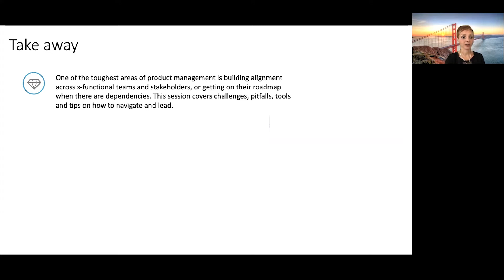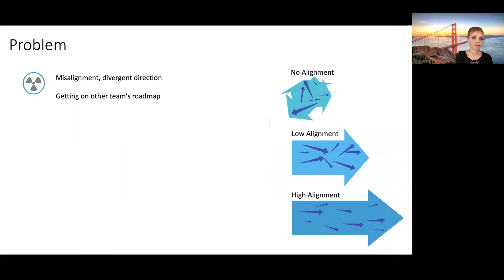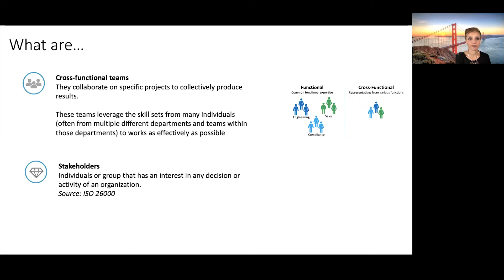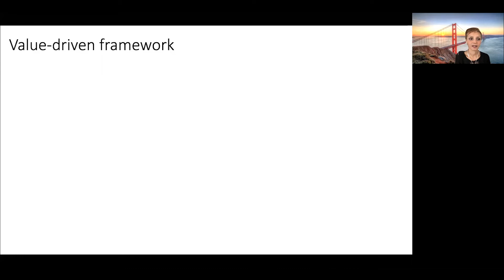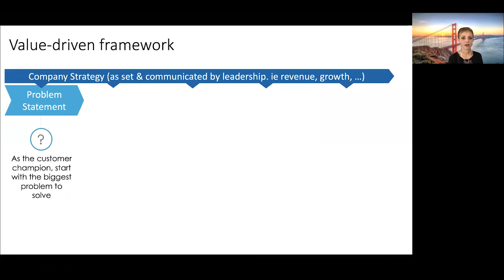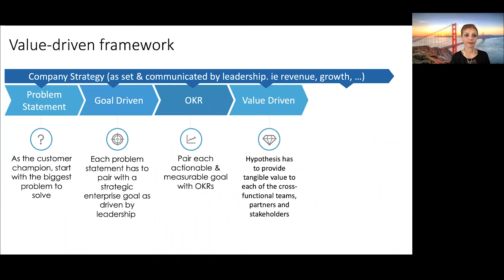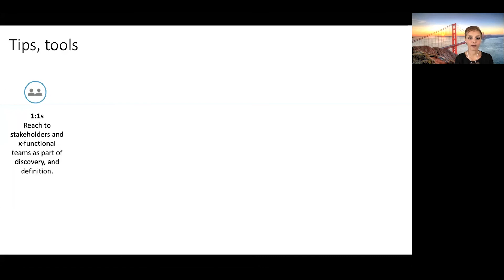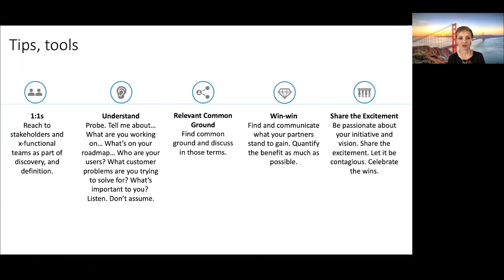Webinar: How to Lead Cross-Functional Teams by former PayPal Sr PM, Dawn Sheirzad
ABOUT THE SPEAKER:
Dawn Sheirzad is a Product leader and entrepreneur with 15+ years of experience in e-commerce. She is currently a Principal Product Manager of Checkout and User Onboarding at Equinix. Previously, Dawn was a Senior Product Manager of Checkout at PayPal. Before that, she was a Senior Product Manager of Payments and Checkout at Walmart eCommerce where Dawn led 3 scrum teams of 30 engineers, designers, analysts and launched many products. Additionally, as a Senior Product Manager at Macy's, she drove product strategy, roadmap, and backlog for multiple iOS and Android projects. Dawn was also the Founder and CEO of LocAZu, a platform for college students.

In addition to classes, we host daily online events with top industry professionals about Product Management.

We are committed to pushing the product management industry forward. We published the Amazon bestseller, The Product Book (Get your copy host over 1,000 free events per year, The Proddy Awards, and ProductCon, the largest multi-city conference in the world for product managers.